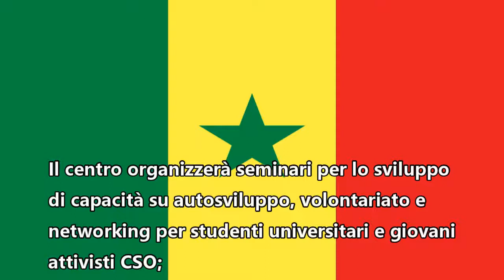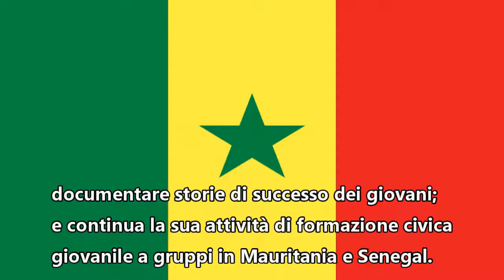Progetti finanziati dalla NED (2018) - Senegal